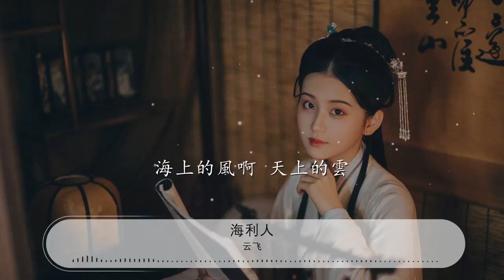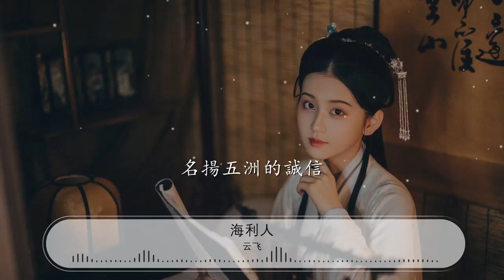海利人 - 雲飛『海利 海利 雲飛：』【動態歌詞Lyrics】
雲飛

00:01 海利人 - 雲飛/王二妮
00:03 詞：李儒昌
00:04 曲：孟慶雲
00:24 雲飛：
00:30 海上的風啊 天上的雲
00:36 風吹雨淋 錘鍊出
00:42 奮發圖強的海利人
00:48 王二妮：
00:49 身邊的愛啊 心中的情
00:55 團結友愛溫暖着
00:58 親如一家的海利人
01:04 雲飛：
01:05 海利 海利
01:12 生機勃勃的海利
01:18 日新月異的海利
01:24 王二妮：
01:25 海利 海利
01:31 合：
01:32 海利凝聚起
01:35 勇爭第一的自信
01:38 勇爭第一的自信
01:41 造福人民
01:57 王二妮：
02:12 遠方的山啊
02:15 腳下的路
02:18 宏大目標激勵着
02:23 鐵骨錚錚的海利人
02:29 雲飛：
02:30 今天的歌啊
02:34 未來的夢
02:37 美麗夢想縈繞着
02:40 勇於創新的海利人
02:45 王二妮：
02:47 海利 海利
02:53 基業長青的海利
03:00 走向輝煌的海利
03:06 雲飛：
03:06 海利 海利
03:12 合：
03:13 海利創造出
03:16 名揚五洲的誠信
03:20 名揚五洲的誠信
03:23 向前飛奔
03:27 海利 海利
03:33 基業長青的海利
03:40 走向輝煌的海利
03:46 海利 海利
03:53 海利創造出
03:56 名揚五洲的誠信
04:00 名揚五洲的誠信
04:03 向前 飛 飛奔